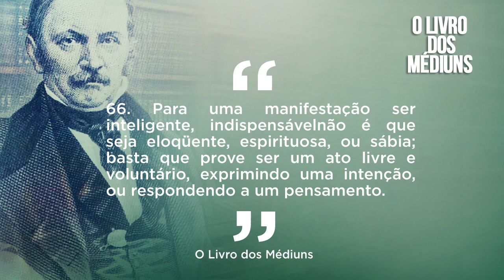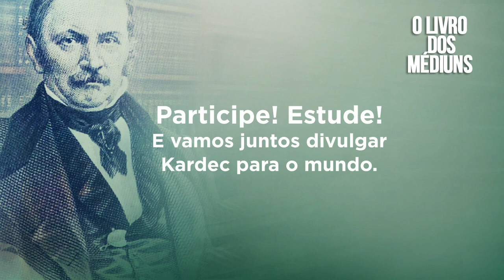Aula 41 – Segunda parte - Capítulo III – Das manifestações inteligentes - Parte 1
Estudo sequencial inédito da obra "O Livro dos Médiuns”.

Aula 41 – Segunda parte - Das manifestações espíritas - Capítulo III – Das manifestações inteligentes - Parte 1 – Itens 65 a 68.

• Para uma manifestação ser inteligente basta que prove ser um ato livre e voluntário, exprimindo uma intenção, ou respondendo a um pensamento.

Nas próximas aulas continuaremos estudando a Aula 42 – Segunda parte - Das manifestações espíritas - Capítulo III – Das manifestações inteligentes - Parte 2 – Itens 69 a 71.

Estudar a teoria e a prática da Mediunidade com a obra mais completa e profunda sobre esta temática: O Livro dos Médiuns. Vamos estudar juntos esta obra admirável de Allan Kardec.